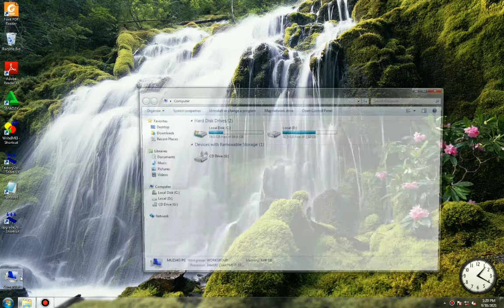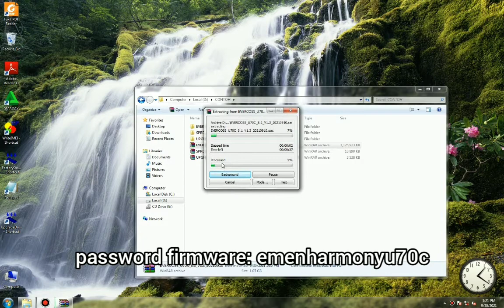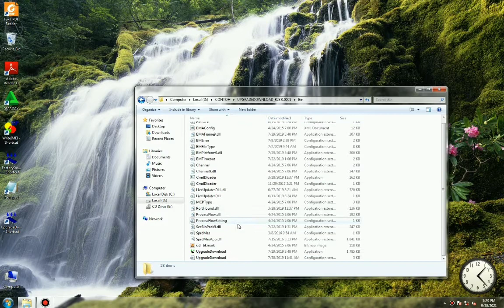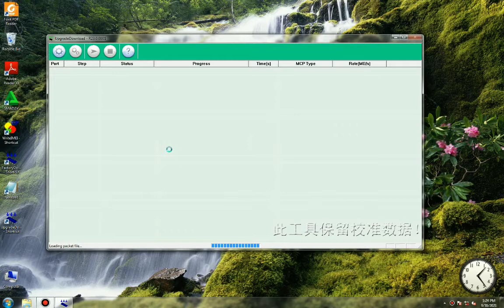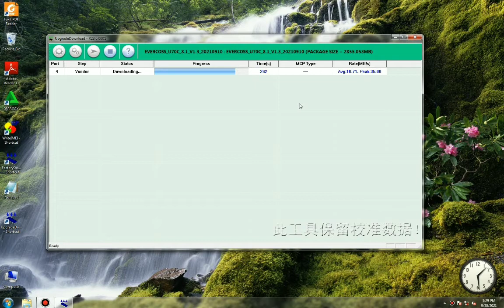firmware evercoss U70C atau U70C plus 2021 , cara flashing evercoss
firmware evercoss U70C atau U70C PLUS terbaru 2021 , cara flashing evercoss

bahan bahan